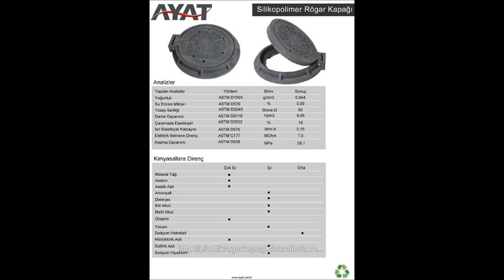İzmir Aliağa Balçova Bayındır Bergama Beydağ Bornova rögar kapağı firmaları 05398920770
Aliağa Balçova Bayındır Bergama Beydağ Bornova rögar kapağı firmaları 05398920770 kanalizasyon kapağı üreticileri 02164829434 baca kapağı menhol kapağı temizleme kapağı 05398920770 Buca Çeşme Çiğli Dikili Foça Gaziemir Güzelbahçe Karaburun rögar kapağı firmaları 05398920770 kanalizasyon kapağı üreticileri 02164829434 baca kapağı menhol kapağı temizleme kapağı 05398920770 Karşıyaka Kemalpaşa Kınık Kiraz Konak Menderes Menemen Narlıdere Ödemiş rögar kapağı firmaları 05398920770 kanalizasyon kapağı üreticileri 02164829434 baca kapağı menhol kapağı temizleme kapağı 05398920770 Seferihisar Selçuk Tire Torbalı Urla Kahramanmaraş : Afşin Andırın Çağlayancerit Ekinözü Elbistan Göksun Nurhak rögar kapağı firmaları 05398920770 kanalizasyon kapağı üreticileri 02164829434 baca kapağı menhol kapağı temizleme kapağı 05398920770 Pazarcık Türkoğlu Karabük : Eflani Eskipazar Ovacık Safranbolu Yenice Karaman : rögar kapağı firmaları 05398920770 kanalizasyon kapağı üreticileri 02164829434 baca kapağı menhol kapağı temizleme kapağı 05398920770 Ayrancı Başyayla Ermenek Kazımkarabekir Sarıveliler Kars : Akyaka Arpaçay Digor Kağızman Sarıkamış Selim SusuzKastamonu : Abana Ağlı Araç Azdavay rögar kapağı firmaları 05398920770 kanalizasyon kapağı üreticileri 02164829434 baca kapağı menhol kapağı temizleme kapağı 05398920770 Bozkurt Çatalzeytin Cide Daday Devrekani Doğanyurt Hanönü İhsangazi İnebolu Küre Pınarbaşı Şenpazar Seydiler Taşköprü Tosya Kayseri : Akkışla Bünyan Develi Felahiye rögar kapağı firmaları 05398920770 kanalizasyon kapağı üreticileri 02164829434 baca kapağı menhol kapağı temizleme kapağı 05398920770 Hacılar İncesu Kocasinan Melikgazi Özvatan P.başı Sarıoğlan Sarız Talas Tomarza Yahyalı Yeşilhisar Kilis rögar kapağı firmaları 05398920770 kanalizasyon kapağı üreticileri 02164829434 baca kapağı menhol kapağı temizleme kapağı 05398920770 : Elbeyli Musabeyli Polateli Kırıkkale : Bahşılı rögar kapağı firmaları 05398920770 kanalizasyon kapağı üreticileri 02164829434 baca kapağı menhol kapağı temizleme kapağı 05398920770 Balışeyh Çelebi Delice Karakeçili Keskin Sulakyurt Yahşihan Kırklareli : Babaeski Demirköy Kofçaz Lüleburgaz Pehlivanköy Pınarhisar Vize Kırşehir :rögar kapağı firmaları 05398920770 kanalizasyon kapağı üreticileri 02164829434 baca kapağı menhol kapağı temizleme kapağı